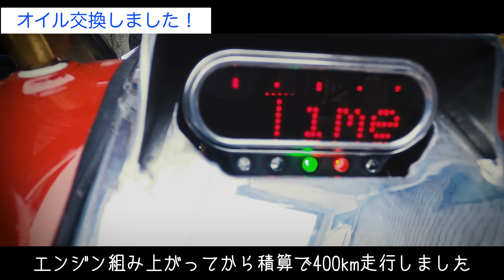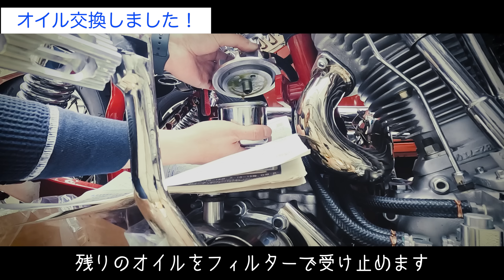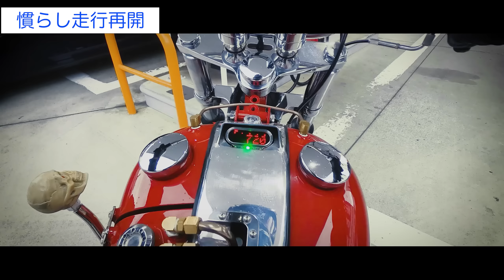慣らし中一発目のオイル交換！ちょっとチートしました【Shovelhead ハーレーショベルヘッド】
オイル交換の度にエンジンの仕上がりが実感出来ると聞いているので、オイル交換が非常に楽しみでした。
1回の走行5kmとかの積み重ね…。
ようやく初回のオイル交換です！！！

Shakin'デザインTシャツ第1弾「フレイムス」販売中！

Tシャツと同じデザインのステッカーも販売中！